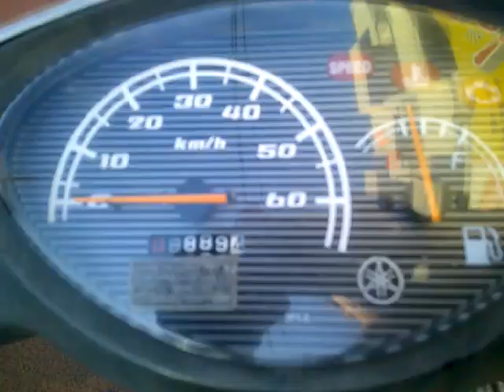ジョグ 2013年 中古車 バイクショップ名:アットバイク